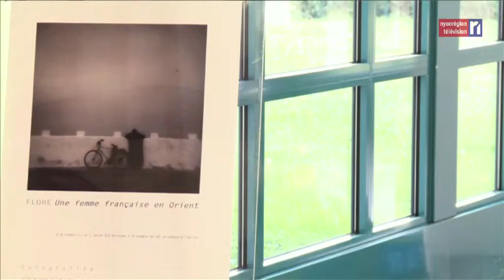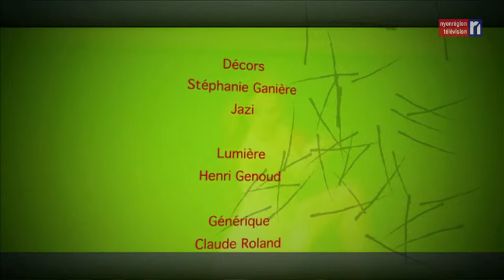Art O'Baz parle de l'exposition Une femme française en Orient de FLORE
FLORE à la télévision Suisse dans l'émission Art O'Baz présentée par Marc Décosterd.
Exposition photographique.